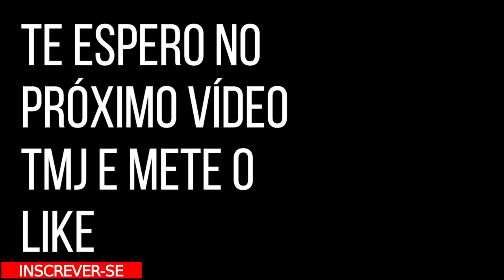LEVEI OS PITBULLS MIUXA E BARÃO PARA PASSEAR